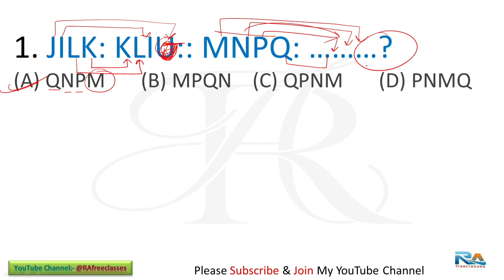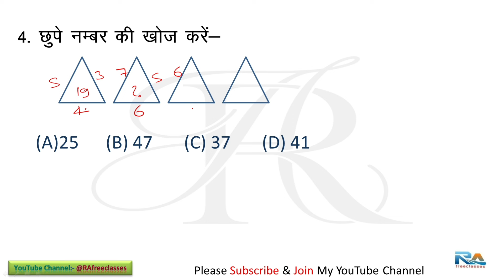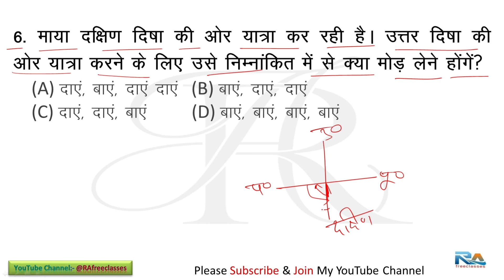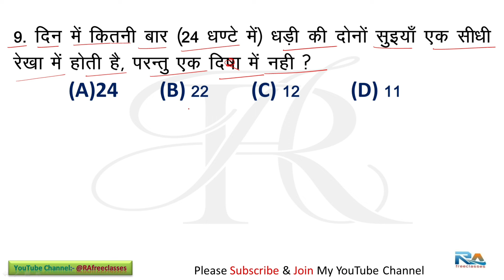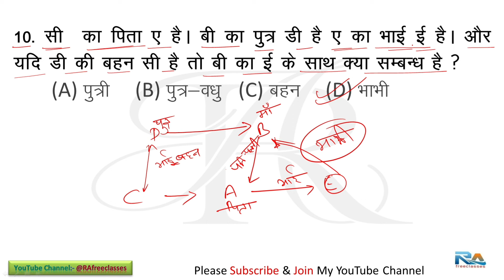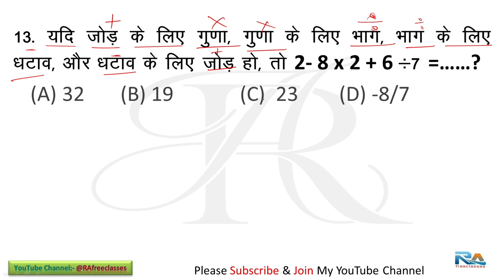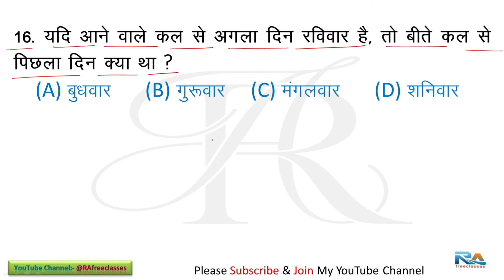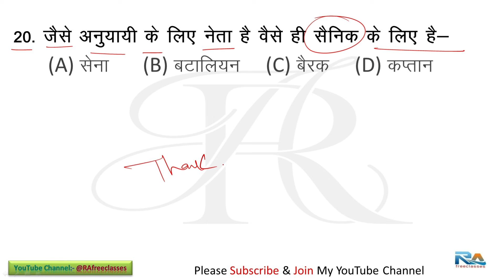RPF SI Constable 2024 | RPF Reasoning Previous Year Question Paper | RPF Reasoning SET-#05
RPFReasoning ReasoningClasses RPFSI RPF Previous Year Question Paper | RPF SI Previous Year Question Paper | RPF Constable Previous Question Paper | RPF Reasoning Class 2024 | RPF Reasoning Practice Set | RPF Reasoning Syllabus | Reasoning Classes | RPF Classes
2024
reasoning practice set RAfreeclasses
reasoning practice classes
RAfreeclasses
calander reasoning
50 Practice Sets Reasoning PDF
Reasoning Practice Set PDF with
Answers
Reasoning ka Practice Setu
analogy reasoning
Reasoning solution
सादृश्यता रीजनिंग
श्रृंखला रीजनिंग
classification reasoning
💁R.ANSHU SIR REASONING+Math+GK/GS Special Batch Join करें @RAfreeclasses Youtubeपर👇🎯PRE + MAINS🎯REASONING🎯USEFULL FOR: SSC CGL CHSL CPO MTS GD STENOGRAPHER,DEFENCE, RAILWAY OTHER STATE EXAMS🎯UPDATED CONTENT🎯BASIC TO HIGH LEVEL🎯Direct Shortcut + Skill Development To Create A New Shortcut 🎯Focus on concepts as well as practice of Questions 🎯Previous Year Questions As Well As New TCS Pattern Questions
 Hello Friends,
Mera name hai R.anshu  aur aap sabhi ka hamare youtube channel par swagat hai .Dosto hamare is channel par Youtube se Bahut kuch sikhane ko  milega to aap channel ko subscribe jarur kare !!😊😊